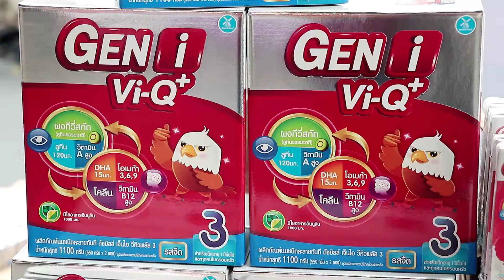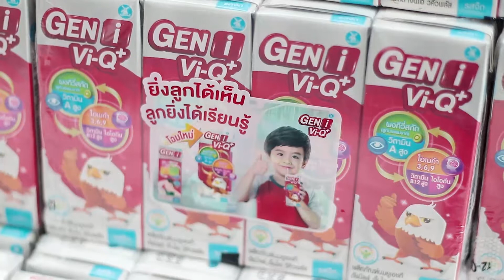BOOM SPOTLIGHT Eye Gym Eye Genius